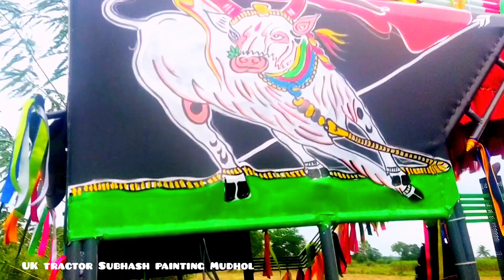Subhash painting Mudhol 🖌️🤩